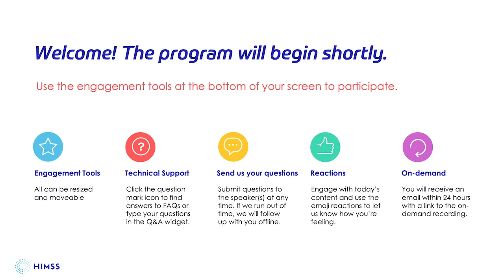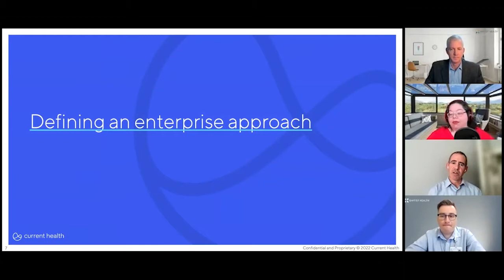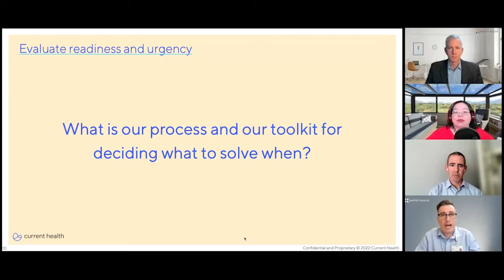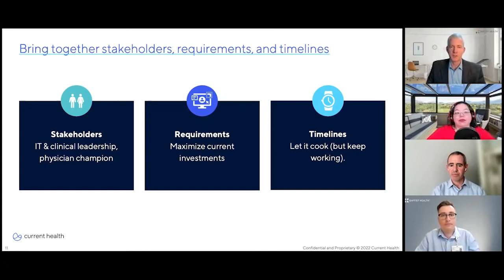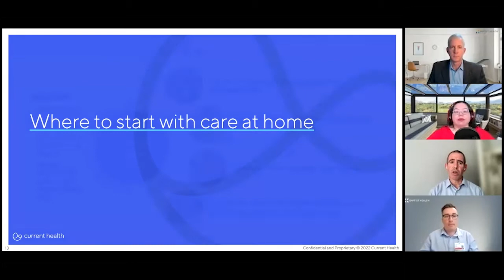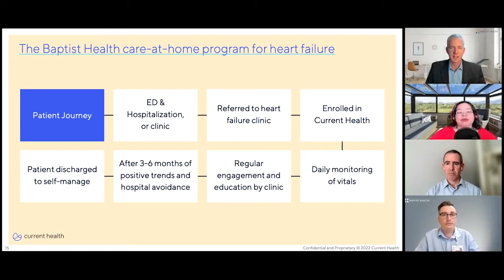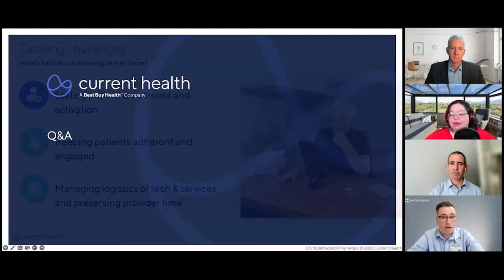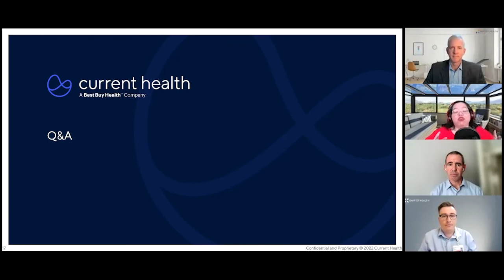Building on success: How Baptist Health is taking an enterprise approach to care at home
Care at home has evolved significantly during the last three years. What began for many as a patchwork approach to navigating the pandemic has matured into a strategic pathway to improving clinical outcomes and creating better patient and provider experiences.

Building an enterprise approach to new and existing care-at-home programs is the best way to ensure long-term sustainability and maximize investments. But getting there can be a challenge.

In this webinar, Dr. Brett Oliver, CMIO, and Evan Harmon, Remote Patient Monitoring System Leader from Baptist Health KY & IN discuss how they are building on the success of existing programs and navigating diverse needs across their system.

During this session, subject-matter experts discuss:
* What to consider when building an enterprise approach to care at home
* How a heart failure program is paving the way for future care at home use cases
* What technology requirements Baptist Health has for ensuring operational efficiency
* How provider experiences factor into plans for care at home

About Current Health

Current Health, a Best Buy Health company, enables healthcare organizations to design, launch, and scale care at home across use cases, patient populations, and acuity levels. The Current Health platform combines a proprietary FDA-cleared monitoring device, a suite of third-party devices, integrated telehealth, patient engagement tools, and EHR integrations. Current Health is committed to successful and scalable care-at-home programs, providing wraparound support services to reduce provider burden and enable superior patient experiences.